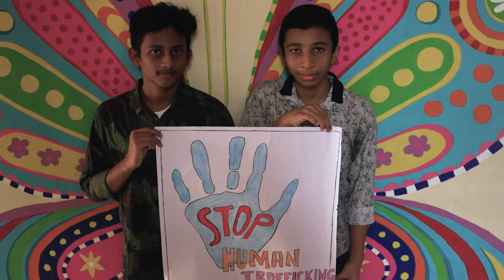World Day Against Human Trafficking 2021 | Don Bosco Veedu | Childline | Trivandrum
Awareness video on World Day Against Human Trafficking.